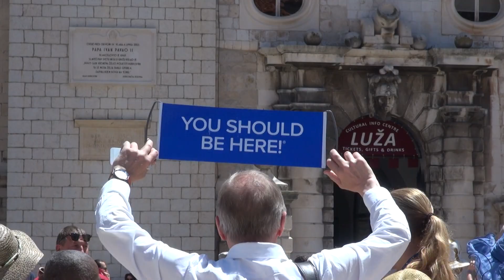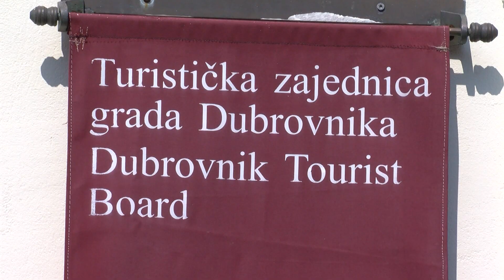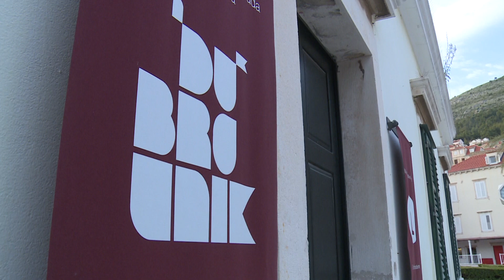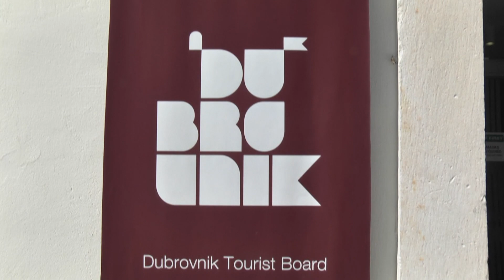DUBROVNIK VIŠE NIJE NI U TOP 10 DESTINACIJA U HRVATSKOJ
Nakon što je godinama bio šampion turizma, prošle - 2020. Dubrovnik je skinut s trona. Točnije, Dubrovnik se uopće ne nalazi na prošlogodišnjoj listi top destinacija u Hrvatskoj. Tko je kriv za porazne turističke rezultate svjetski prepoznatljivog i popularnog grada? Ako pitate struku, za loše rezultate  odgovornost trebaju snositi ljudi te institucija koje su zadužene za turističku problematiku u našem gradu.